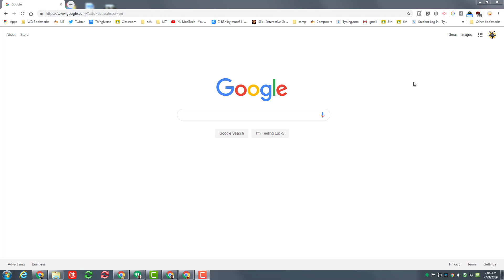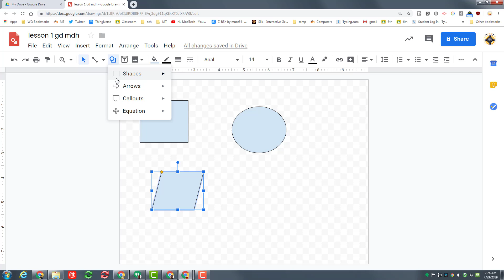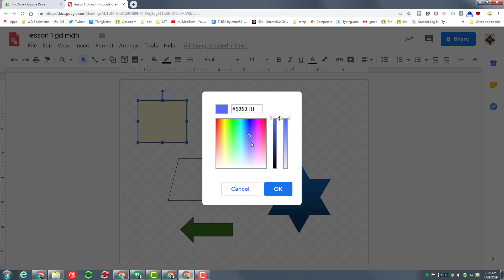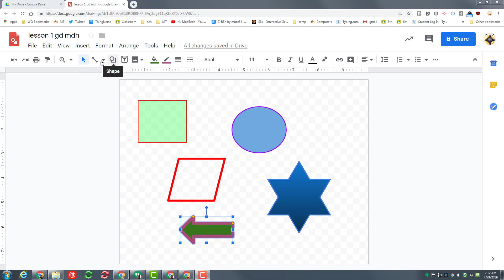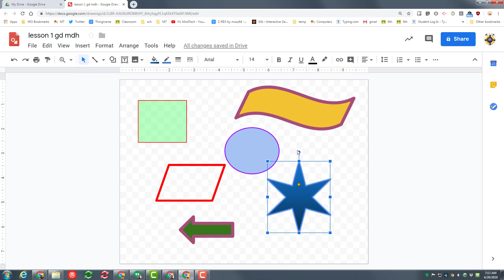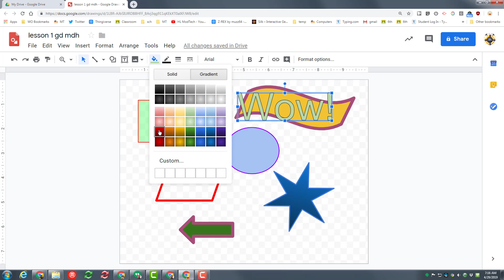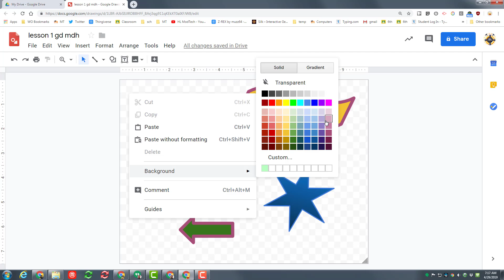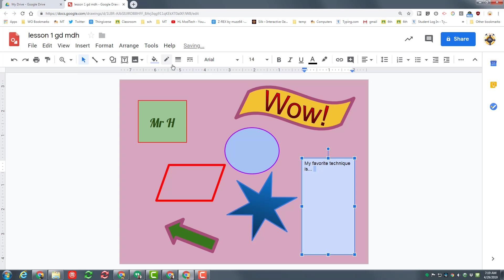Create Amazing Drawings With The Free Google Drawings App - Lesson 1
Create Amazing Drawings With The Free Google Drawings App - Lesson 1 in less than 10 minutes. Amaze yourself with the power of the Free Google Drawings app.